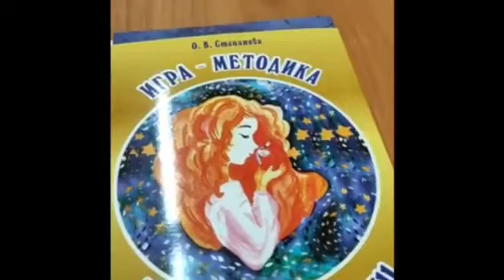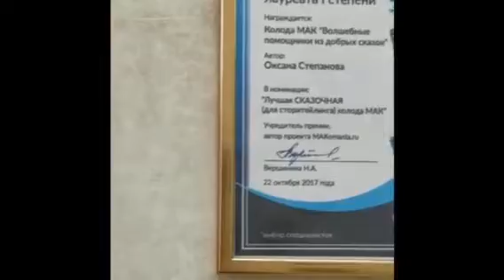Психологи в Гостях у Сказки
Кураторская встреча психологов в ПЦ "Идиллия" на Т-Игре "В Гостях у Сказке"
Краснодар. Февраль 2020.

►Приобрести авторскую Книжную продукцию (книги для детей и взрослых, наборы Сказочных МАК и Т - Игры) можно в разделе Книжная Ярмарка

►Мечтаете научиться писать Сказки и издавать свои книги?  В этом видео - курсе «Сочиняем Сказки Вместе или Волшебство Сторителлинга» вы найдете все подробности и научитесь создавать свои Книги Сказок. Вся информация в разделе Вебинары на сайте

►Желаете узнать все об интерактивном методе «Сказочные МАК и Сказкотерапия»? Вам сюда: авторский курс «МАК и СКАЗКОТЕРАПИЯ». Вся информация в разделе Вебинары на сайте

►Планируете побывать на Мастерской Сказочных Инициаций «Там, на неведомых дорожках. Путь Яги»?  Вся информация в разделе Вебинары на сайте

►Приглашаю скачать авторские книги в электронном варианте из серии «Сказочная кухня Оксаны Степановой»: (ссылку на скачивание получаете по запросу от автора)
• "Семь креативных идей по созданию личного бренда Сказочницы"
• "Город, Сказки и Новый год"
• "Сказки - Рецепты Женского Счастья"
А также книги для детей и их родителей:
• "Сказки - Подсказки для детей и их родителей"
• "Как Цвета со Сказкой подружились"
• "Как преодолеть свой страх"

►Если вы практикующий психолог и сказкотерапевт, то вам стоит познакомиться с консультациями в разделе "Вопрос - Ответ"

Оксана Степанова - Сказочный Психолог.